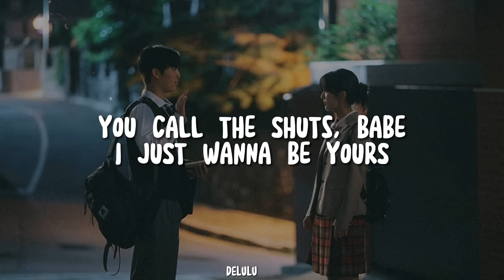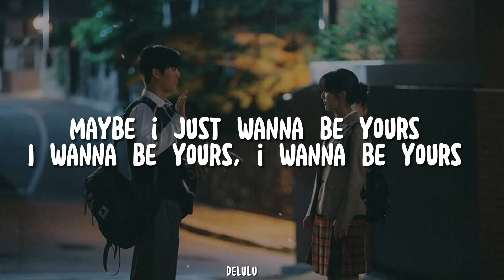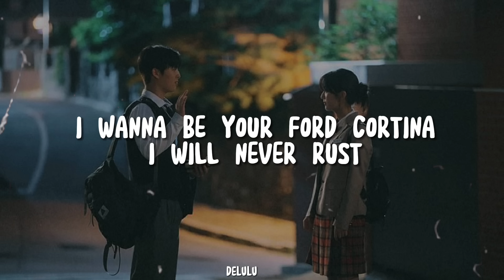Arctic Monkeys-I wanna be yours(Lyrics)